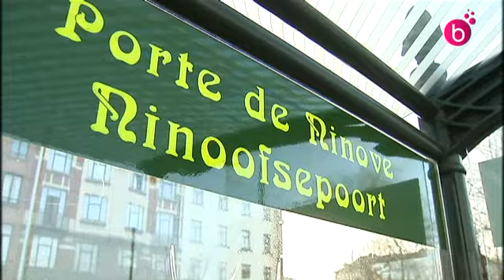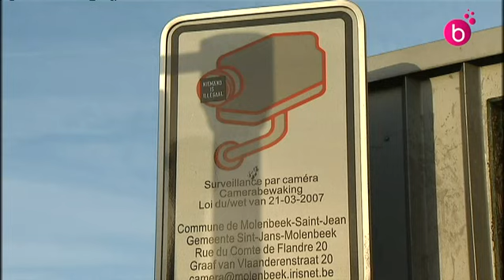Molenbeek : la Porte de Ninove, zone de non-droit ?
Après une agression par balle d'un jeune homme en vélo, la Porte de Ninove à Molenbeek serait-elle u coupe gorge. Non, dis la bourgmestre, Françoise Schepmans, mais il y a peu de contrôle social.